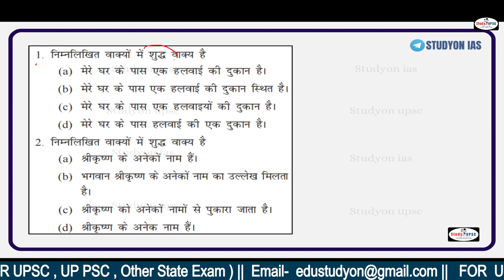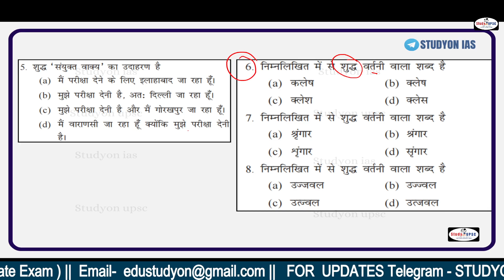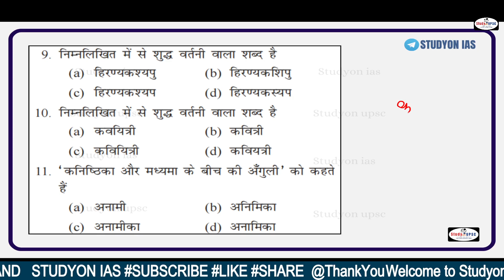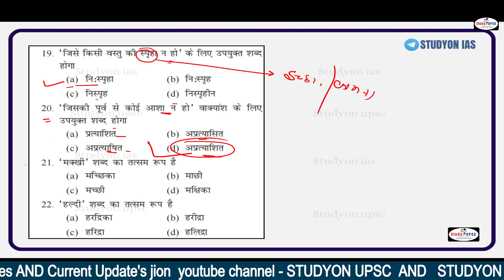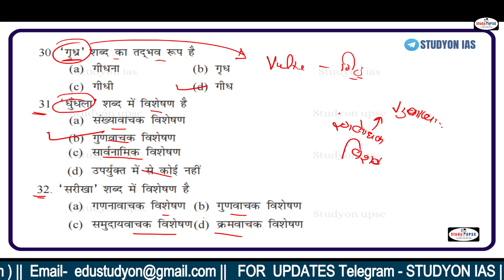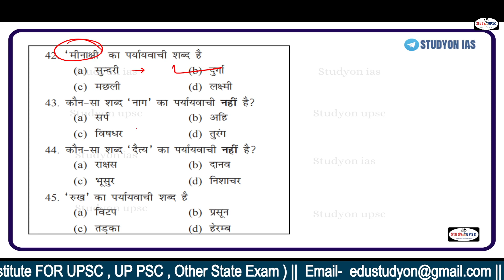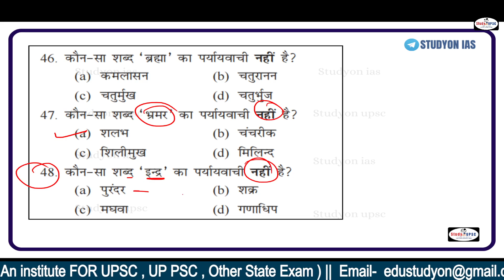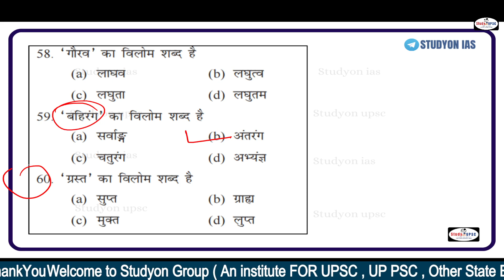UP PCS RO/ARO PRE - 2024 | GS PYQ Paper -2 सामान्य हिंदी 2014|Samiksha Adhikari by Amit Studyon ias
UPPSC RO/ARO - 2013 Previous Year Paper -2 ( सामान्य हिंदी ) Samiksha Adhikari by Amit ,Studyon ias
about :
The studyon  IAS  is an educational plateform.  And sub branch of studyon UPSC  - an institution for quality educationI am passionate about education and our   believes in a quality of education . Using precise articulation, this channel aims at making topics clear and crisper to understand. Not only understand new things, it also provides a resource for revision of topics that you already know.